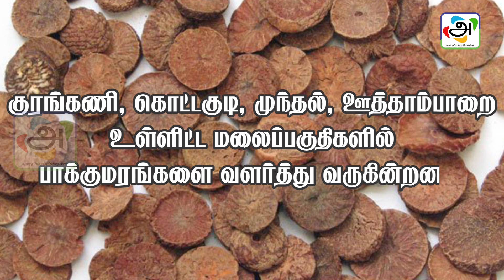பாக்கு மரங்கள் வளர்ப்பதில் விவசாயிகளிடையே ஆர்வம் அதிகரிப்பு